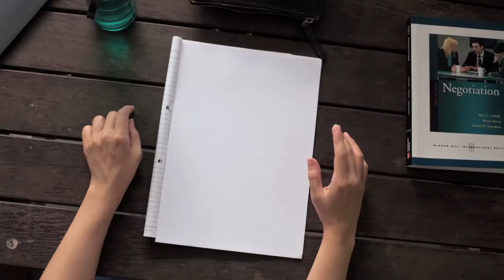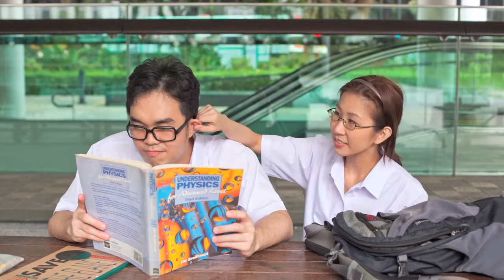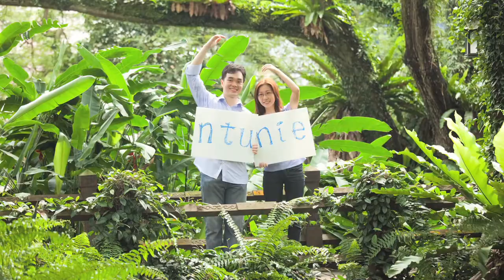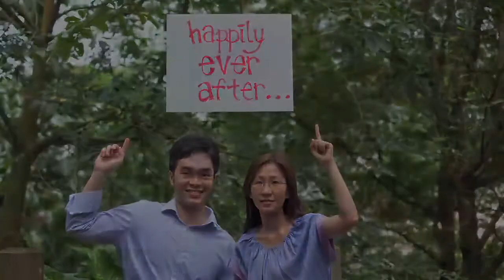Yingxiang + Lim Ling Pre-Wedding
Magic can happen with stop motion!